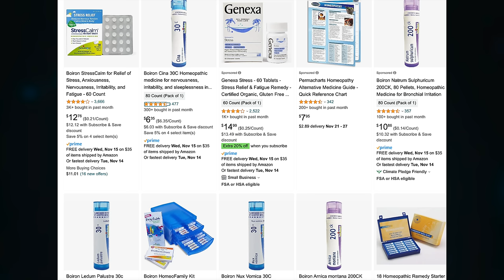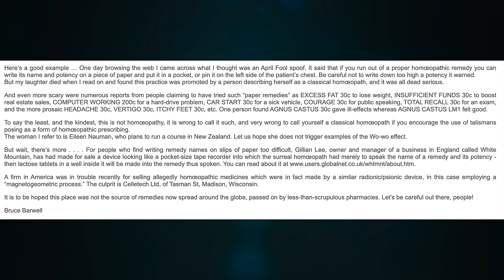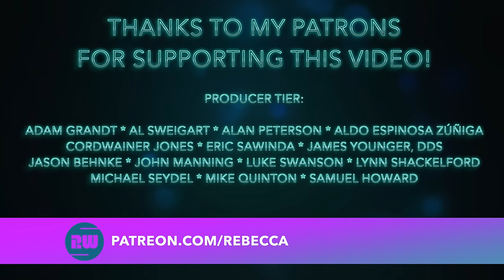Homeopathy: the 2nd Most Ridiculous Pseudoscience